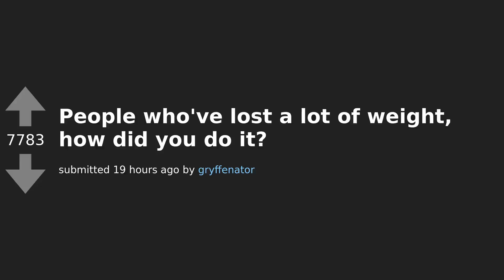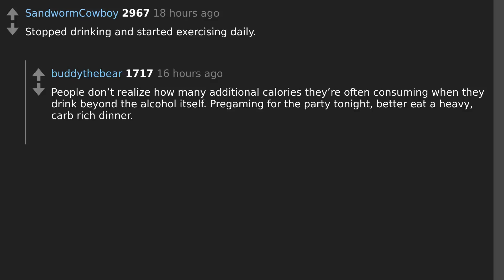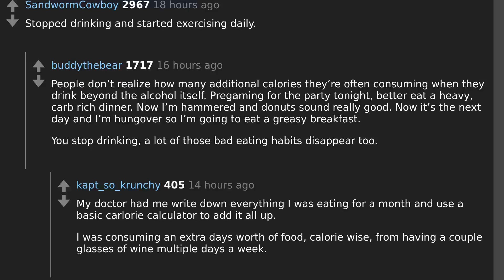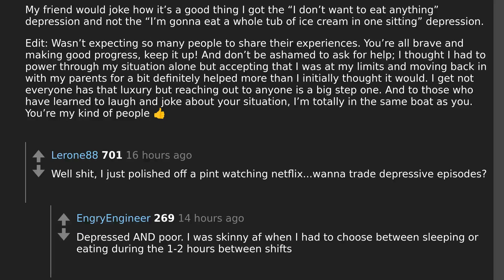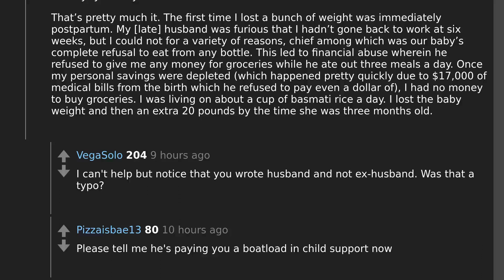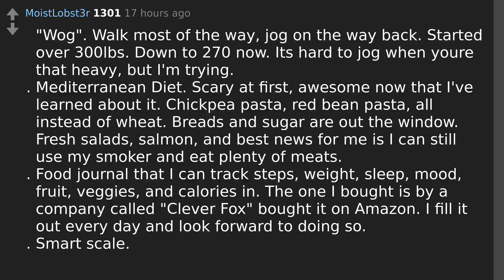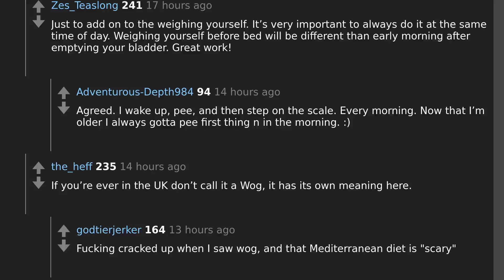Journey to Success: Amazing Weight Loss Stories Revealed on Reddit's AskReddit Thread!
Todays question: People who've lost a lot of weight, how did you do it?